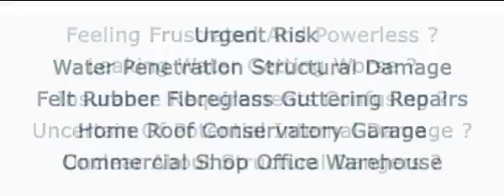roofing contractors cape coral fl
Video Title: roofing contractors cape coral fl

Video File Created Date: Tuesday, April 12, 2016 (Video may or may not have been captured on this date, it shows the date the video was last converted.)

-- GinkoSolutions.com